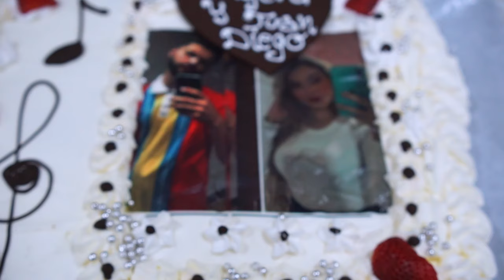Juan Diego y Angela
Pedida de mano Juan Diego y Angela 07-marzo-2024
¡¡Que vivan los novios!!
Blast Studio
Equipo de fotografía, videografía y edición.
Consúltanos sin compromiso.